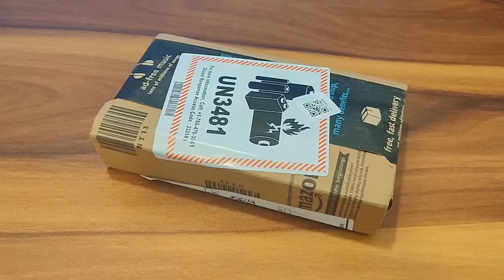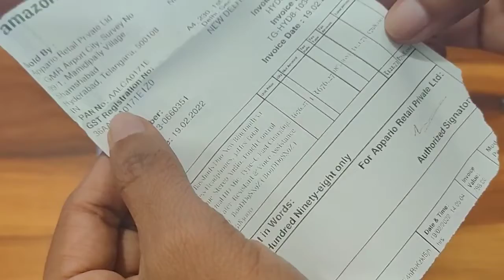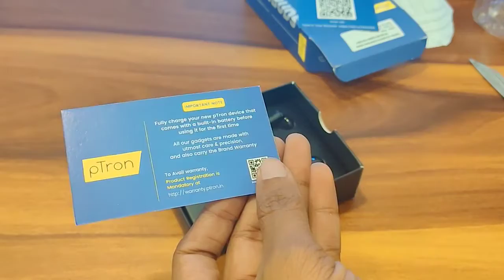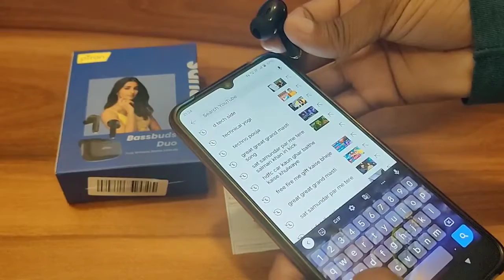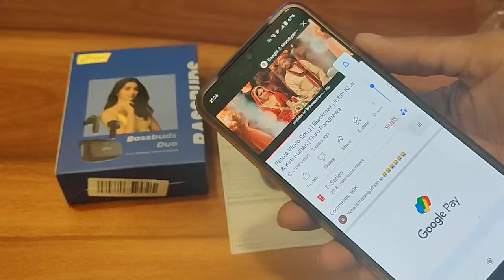PTRON EARBUDS UNBOXING AND REVIEW ₹799